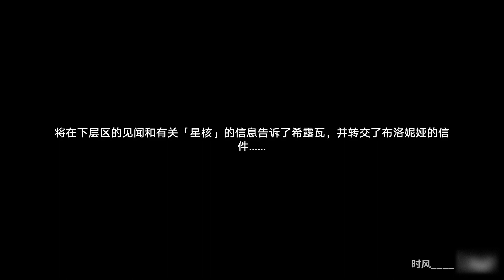13【星穹铁道】智取边关？历战杰帕德！星穹铁道零氪剧情实况#13